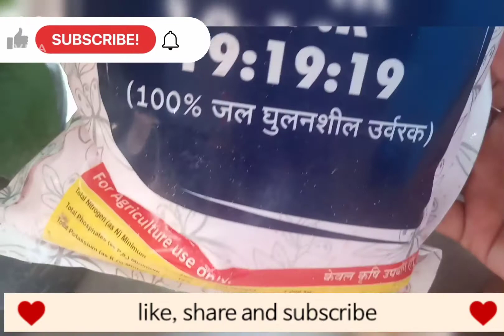कनेर ( orender) की कट्टिंग कैसे लगाएं 100% result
hello दोस्तो आपका स्वागत है मेरे youtube channel में इस video में अपने जाना की कब और कैसे कनेर (orender) की cutting लगायें व उससे एक निशुल्क पौधा तैयार करें ☺

gudhal ( hibiscus) 🌺 की देखभाल , गुलाब की care या फिर सदाबहार को cutting से लगाने के लिए  हमारे channel पर एक बार जरूर visit करें 🙏